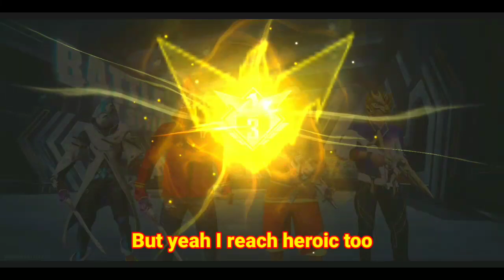Road to heroic 🤯🔥 best clutches you ever seen 🤣 Finally double heroic done | Free Fire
@Classy FreeFire @Nonstop Gaming @2Bgamer @Total Gaming @A_Sgaminglive @Desi Gamers @Pahadigamer @gyangaming @notaxid @panthergaming @Railive

🖐️ Tags Ignore 🖐️